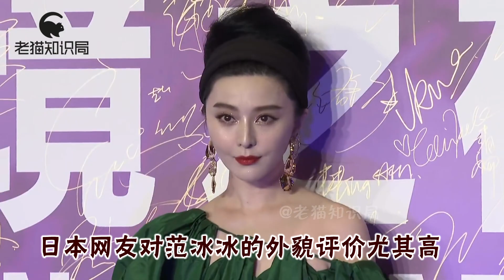内娱20年最美十张脸，刘诗诗清纯 杨幂养眼 热巴是审美界定海神针